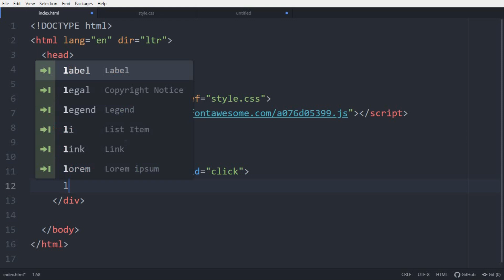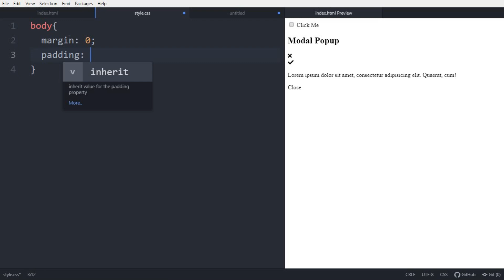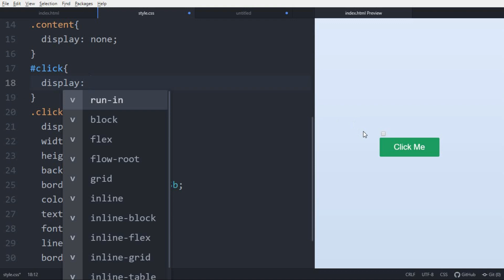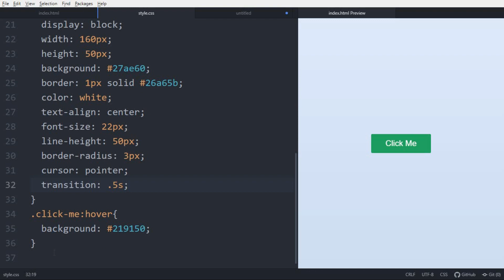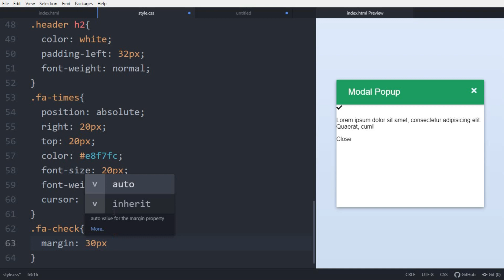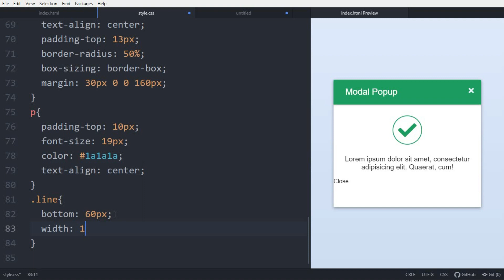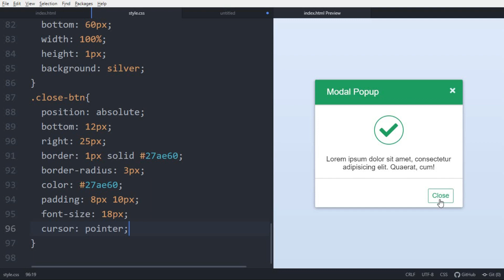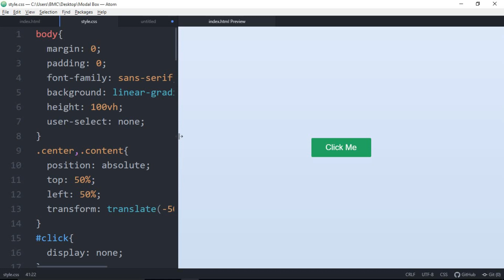Simple Modal Popup Box using HTML & CSS